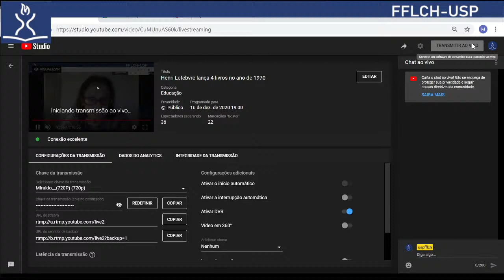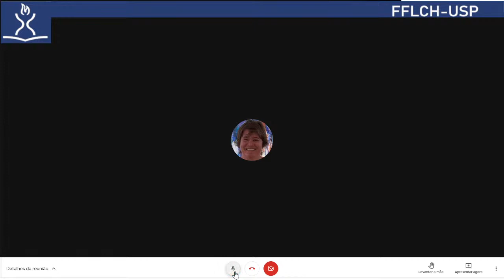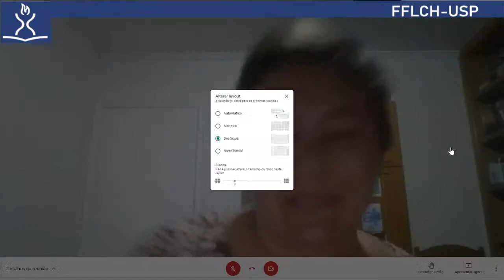Henri Lefebvre lança 4 livros no ano de 1970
Henri Lefebvre lança 4 livros no ano de 1970: “Do rural ao urbano”, “Revolução urbana”, “O fim da história” e “Manifesto diferencialista”.

 A live é um convite do GESP para a leitura desses livros que  tratam da constituição da sociedade urbana como o fundamento das

 transformações contemporâneas. A superação da sociedade industrial, a reelaboração do horizonte utópico e a crise da historicidade estão

 implicados na importância que o espaço assume no mundo atual.

Participam da live

Rafael Falerios de Pádua- prof. UPBb

Isabel Alvarez- prof. DG-FFLCH-USP

Cesar Simoni Santos - prof. DG-FFLCH-USP

Ana fani alessandri Carlos-  prof. DG-FFLCH-USP

mediação Gloria Anunciação alves-  prof. DG-FFLCH-USP

GESP- grupo de estudos de geografia urbana crítica radical - DG-FFLCH-USP